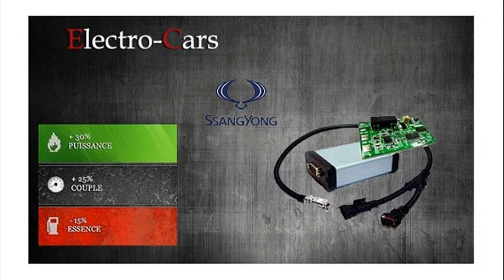SsangYong Rodius SV270 XDI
ssangyong rodius sv 270 xdi bva
ssangyong rodius sv270 xdi (space 7-seater)
ssangyong rodius sv 270 xdi 4wd
ssangyong rodius review